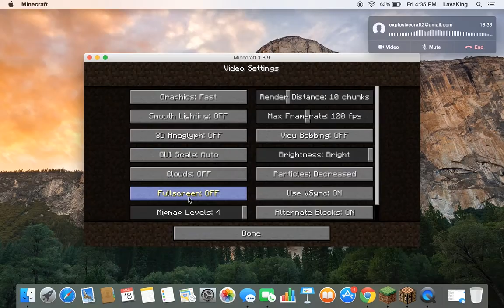Playing Hypixel w/ELEMENT SHEEP